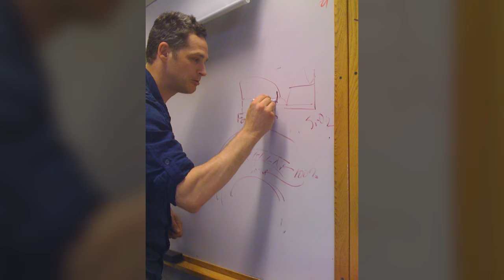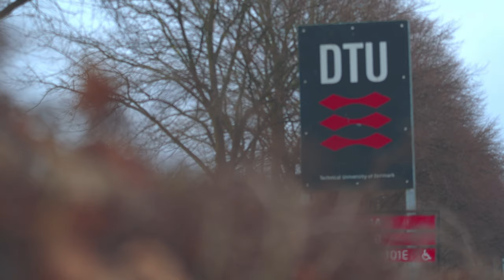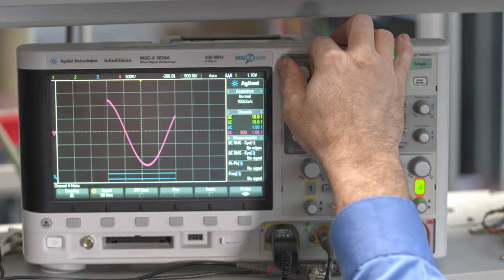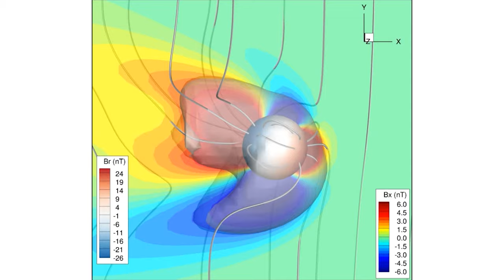Meet NASA’s || Psyche Team Who Will Measure the Asteroid’s Magnetic Field || NASA Information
NASA’s Psyche team will measure the asteroid’s magnetic field using a magnetometer. This instrument is composed of two identical high-sensitivity magnetic field sensors located at the middle and outer end of a 6-foot (2-meter) boom on the spacecraft. The magnetometer team is based at the Massachusetts Institute of Technology and Technical University of Denmark.

The Psyche mission is led by Principal Investigator Lindy Elkins-Tanton of Arizona State University. NASA’s Jet Propulsion Laboratory is responsible for the mission’s overall management, system engineering, integration and test, and mission operations. Mixer Technologies is providing a high-power solar electric propulsion spacecraft chassis.